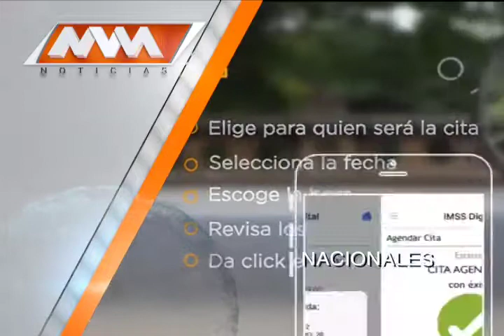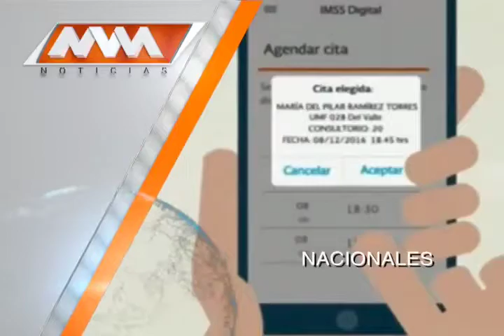MVM Televisión trae para ti las mejores noticias Nacionales